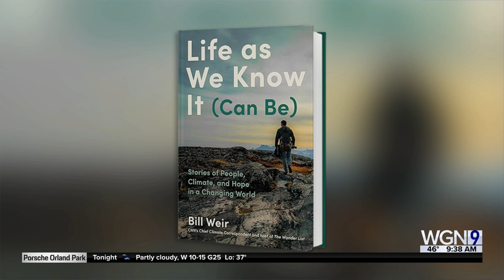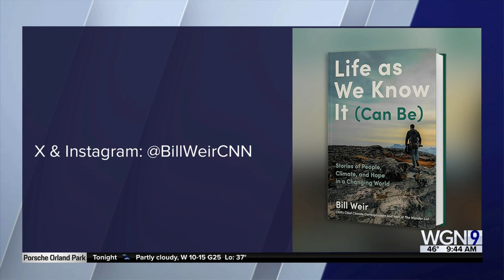Catching with Former WGN Anchor Bill Weir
Award-winning journalist and CNN chief climate correspondent has new book, LIFE AS WE KNOW IT CAN BE: Stories of People, Climate, and Hope in a Changing World